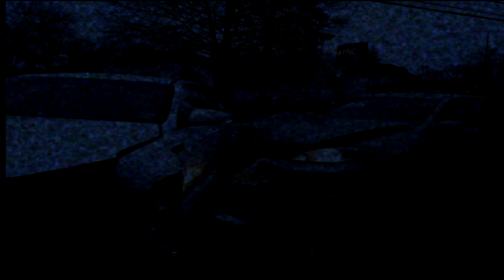Instant Messaging|CreepyPasta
I know it has been a while, but I have had pretty good grades these past two terms. I think i can make time to narrate and make fun of stories in my free time. I've been gone for a while and alot has changed. Also, this video might not be the best since i am rusty. New videos coming soon. I will probably be brainstorming around the time this goes live, so if you know of a good story to narrate or make fun of, let me know. Have a good one guys.